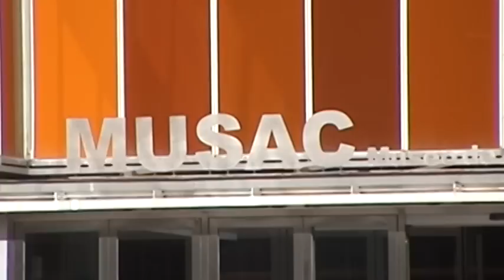León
La joya gótica más pura de España es sin duda la catedral de León.

En su interior se puede contemplar uno de los mejores conjuntos de vidrieras de la época.

Otro de los excelentes edificios de la ciudad es el palacio-convento de San Marcos, de espléndida fachada renacentista

Inconfundible resulta también la arquitectura goticista de Botines, edificio de Antonio Gaudí.

Pero la mayor joya se esconde en San Isidoro, centro vital del Reino de León.

En su interior se alberga un maravilloso Panteón Real, una de las cimas del Románico mundial.

...Y como contrapunto el Museo de Arte Contemporáneo, premio Mies van del Rohe de Arquitectura.

León bien merece ser gozada...y paseada.